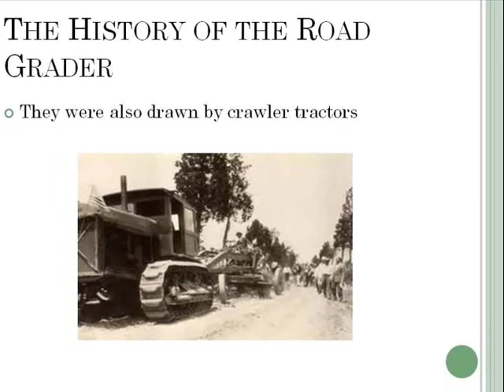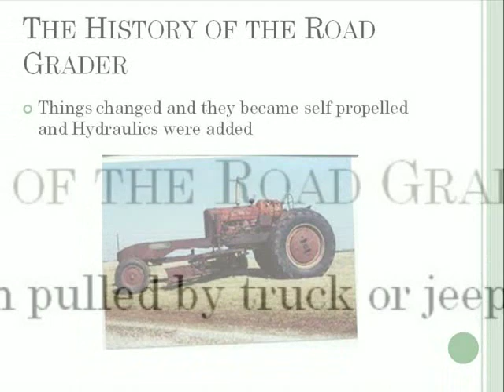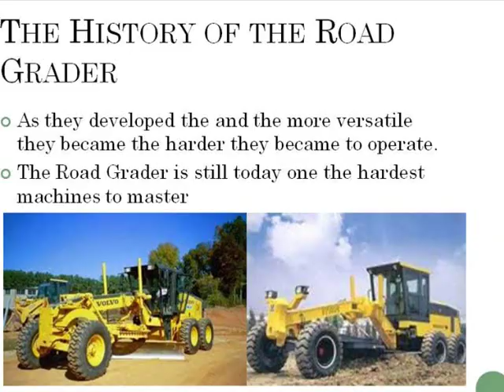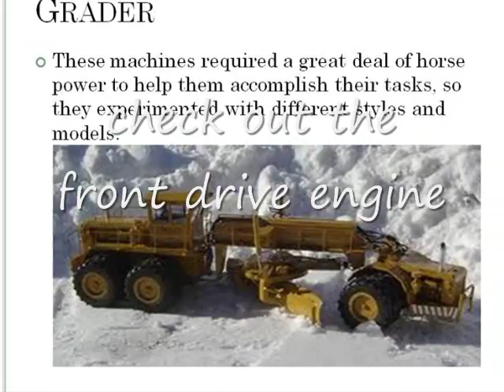history of motor graders.wmv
a short history of the road graders transformation to motor grader.